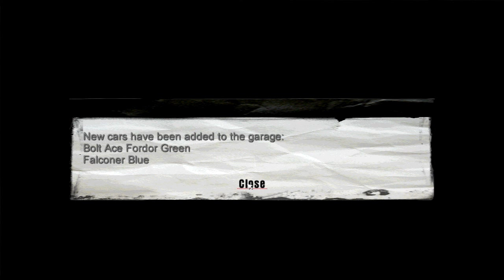Mafia gameplay 7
Mafia gameplay with wiseguy style stupid commentary! I flipping love this old game, I haven't played it since it was originally released, and all these years later it's still just as fun as the first time!